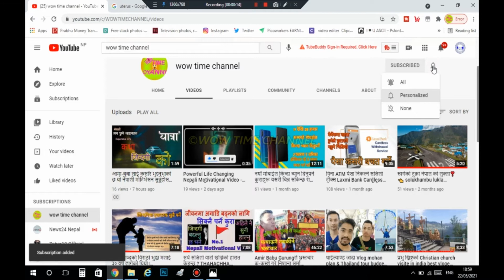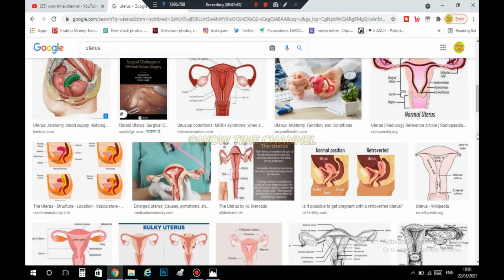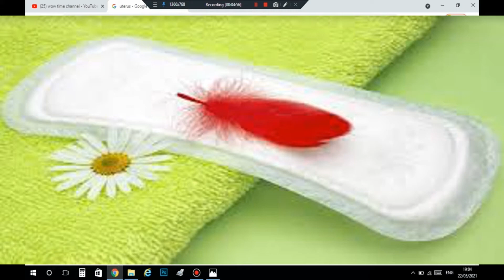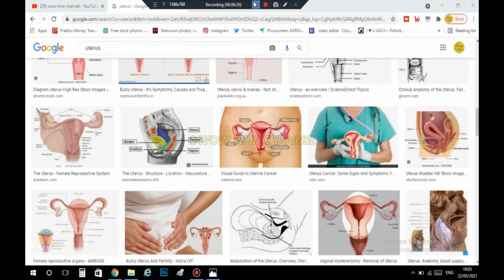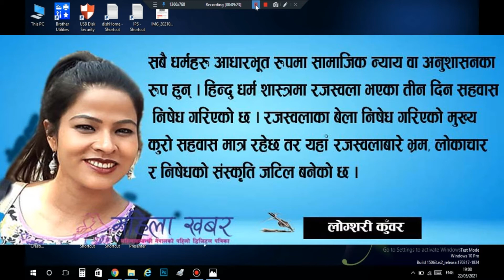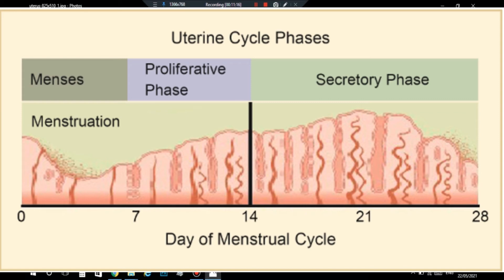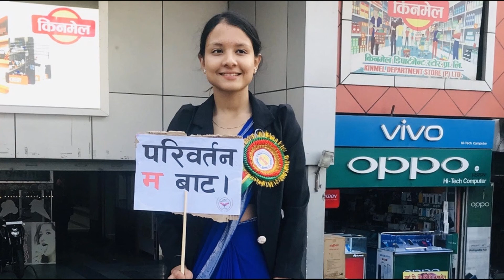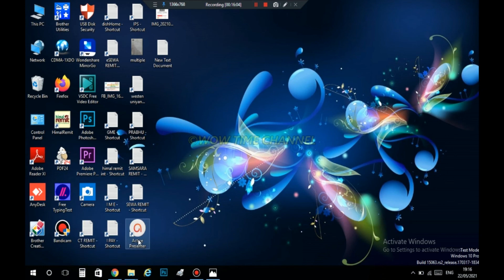महिनावारी किन हुन्छ ? जिज्ञासा र समाधान। Episode -1 Mins Problem Mahinawari |Health tips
नमस्ते साथिहरु म मोहन तपाइहरु सबैलाई स्वागत छ । Wow time YouTube channel मा नयाँ नयाँ भिडियो प्रस्तुत गर्ने गरेको छु कमेडी , नेपाली ट्रिक्स, शिक्षा दिने भिडियो, स्वास्थ्य सम्बन्धी, विज्ञान का कुराहरु साथै मनोरञ्जन का कुराहरु जस्तो भिडियो नछुटाई हेर्नको लागी हाम्रो यो युट्युब च्यानल लाई subscribe गर्नु होला।
तपाईहरुले मलाई ईन्टरनेट मार्फत flow पनी गर्न सक्नुहुनेछ जस्को लागि तल link राखेको छु।

 • Purple – Roa (No ...

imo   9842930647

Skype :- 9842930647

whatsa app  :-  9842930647